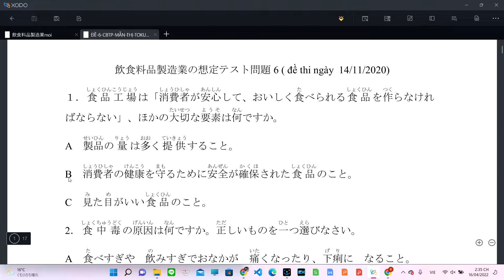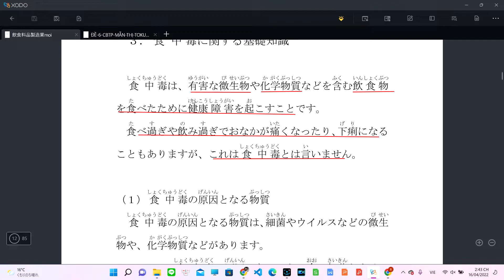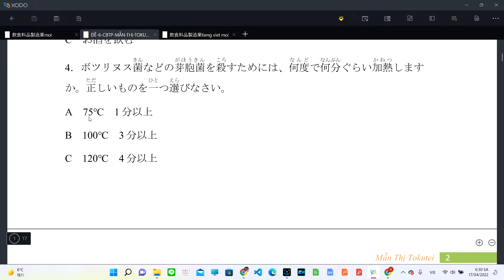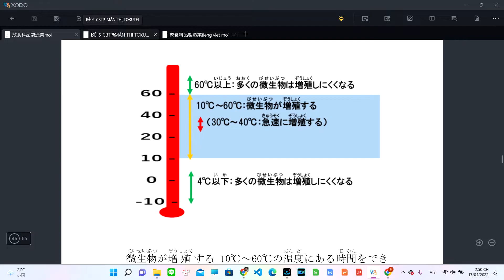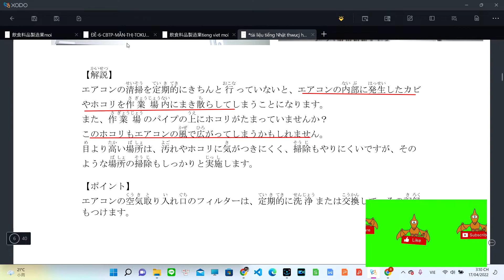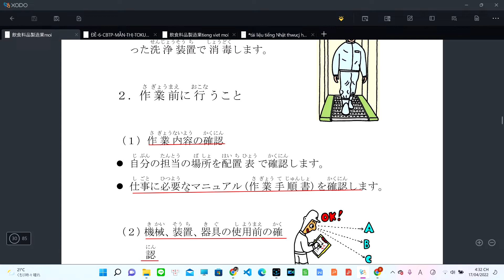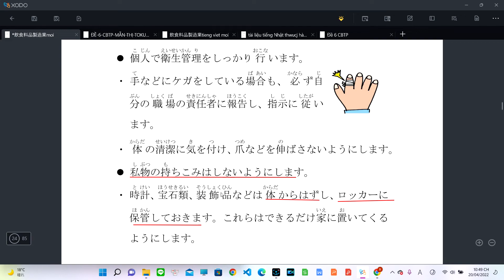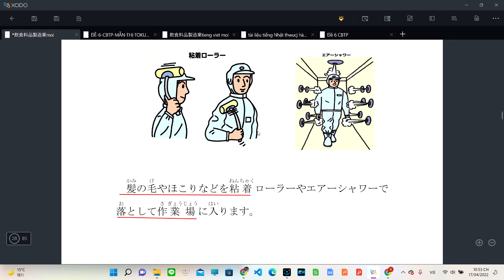Giải đề 6 tokutei chế biến thực phẩm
Bạn nào thích đi du lịch ỏ Nhật hay muốn học tiếng Nhật  thì hãy vào tham khảo kênh youtube khác của mình .Kênh này mình giới thiệu một vài cảnh đẹp ở Nhật...

日本在住のベトナム人です。

Du lịch mọi miền đất , cách di chuyển từ cửa đến sân bay Kansai đến ga tàu điện